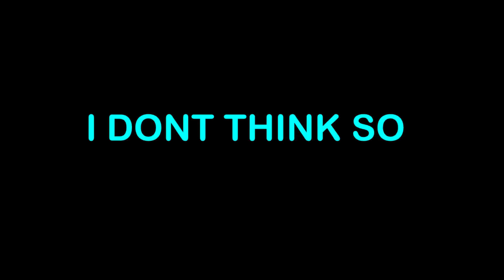NEW FIFA 20 PATCH IS SHIT!!!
Tak  fordi i så videoen håber i kunne lide den så ses vi i den næste farvel